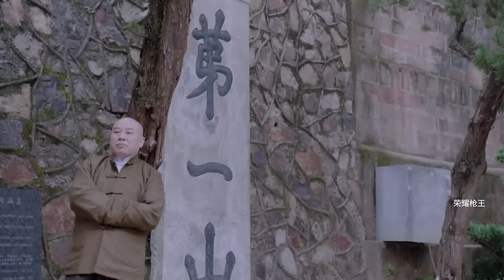抗日電影！ 日軍設下圈套埋伏女八路，殊不知女八路竟是功夫高手，一刀反殺！ ⚔️ 抗日 MMA | Kung Fu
荣耀枪王 Great Gun King#武侠片#玄幻#激战#Gunfight Anti-Japanese War Anti-Japanese War Tactics Kung Fu Master#Chinese-Kungfu#中國功夫#功夫大師#中国电视剧#监狱#擂台#MMA Fighter Kung Fu#shaolin kong fu#空手道#武士#english movies 2024 full movie#Chinese Kongfu#kickboxing#MMA#电影#抗日#⚔️抗戰

 DJWZDSJ